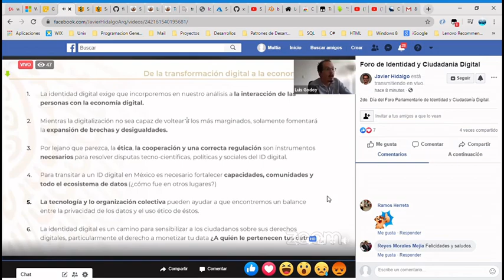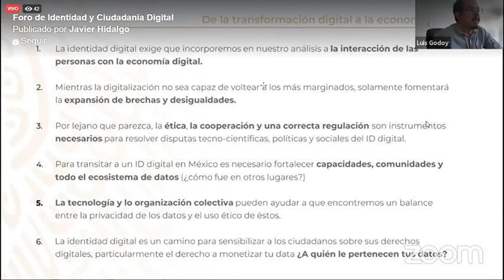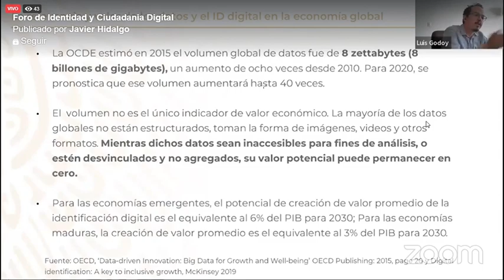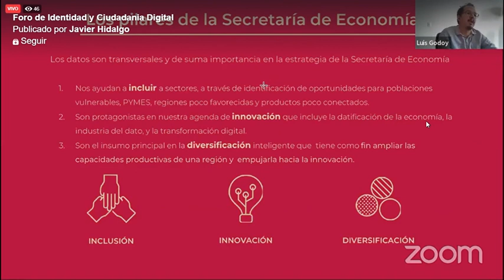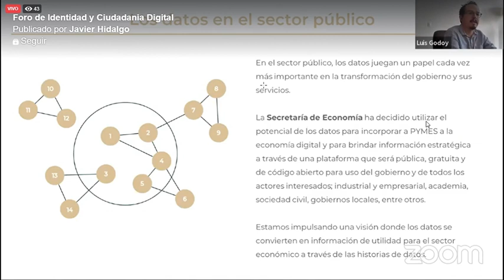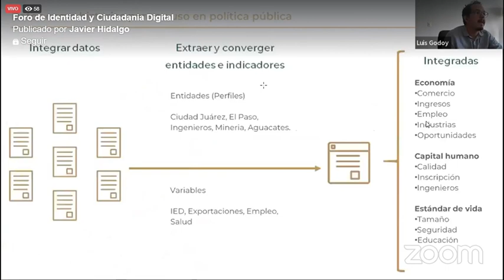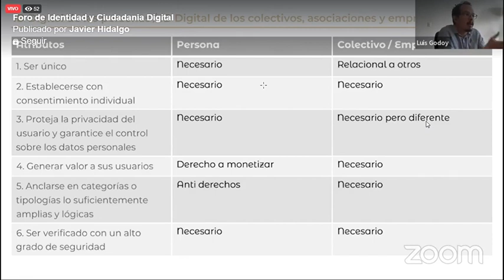2_1.- De la Transformación Digital a la Economía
Luis Godoy